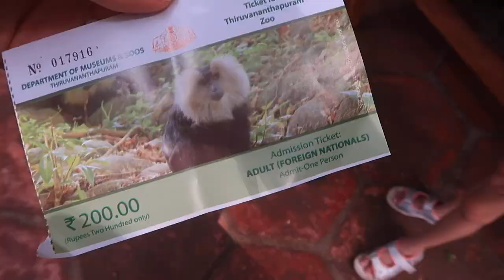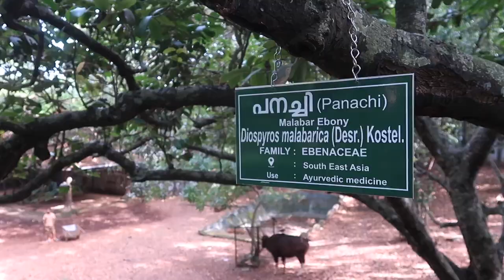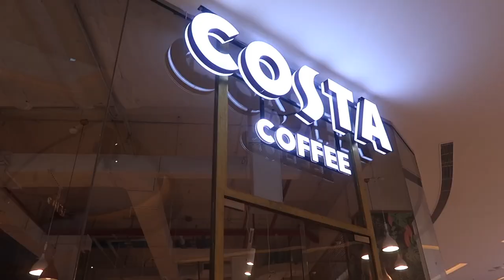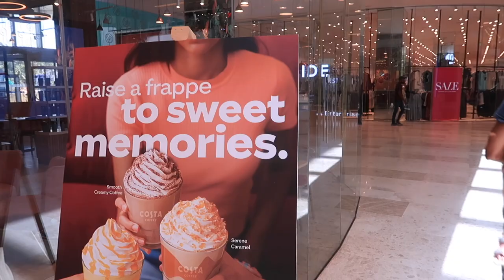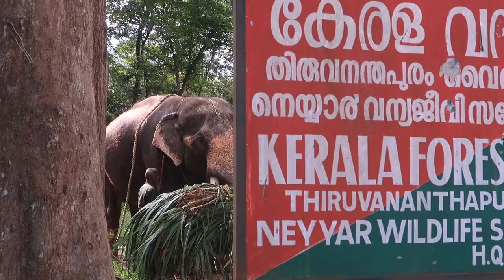10 BEST Places To Visit in KERALA, Trivandrum | India Travel Guide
Welcome to the best Trivandrum travel guide & itinerary! Top 10 things to do in Trivandrum include the biggest Lulu mall in India, the richest temple in the world (Sree Padmanabhaswamy), a beautiful elephant sanctuary, the museum gardens and SO much more! In this Kerala travel guide I take you to the main travel attractions and also to some offbeat places in Trivandrum. So grab yourself a chai (or a cold coffee like I do), enjoy this Trivandrum travel itinerary and come say hi in the comments ♡

Timecodes
0:00 - Intro
0:53 - Traveling to Kerala
1:07 - Vande Bharat Express train to Trivandrum
1:34 - Trivandrum Zoo
2:47 - Museum Gardens Park
3:41 - Kerala Museum Of History And Heritage
4:15 - Villa Maya restaurant
4:54 - Costa Coffee
5:20 - Lulu Mall
5:45 - Wearing an Indian saree
6:16 Shankhumukham beach
6:52 - Paul's Creamery
7:21 - Sree Padmanabhaswamy Temple
7:55 - Kuthira Malika Palace Museum
8:43 - Kottur Elephant Sanctuary

Welcome to Trivandrum - the capital city of Kerala! Trivandrum is located on the coast of the Arabian Sea and it's home to some of India's most incredible historical sites. It's easy to fly directly to the International Airport in Trivandrum or if you fly to Kochi you can then reach Trivandrum via the new Vande Bharat train in just 3 hours.

☼ About me ☼

Follow your inner compass and create a life you're excited to wake up to ♡
Hi, my name is Anniina, I'm a Finnish blogger, content creator and a digital "slomad" living in tropical South India, Kerala.
I want to inspire YOU to create a business that supports the life you want to live, whatever that looks like to you (for me: being able to travel and work wherever, whenever)

If you have the pull to start and online business (or a Youtube channel) and travel the world while at it...lean into it.
I've got plenty of tips here for you to get started so grab a cup of cozy cold coffee and let's begin!

Here I love to share
- travel guides + travel vlogs
- about my life in tropical South India, Kerala
- how to become a full time content creator
- how to make money online as a digital nomad
- Youtube tips & strategy

Thanks for being a part of this amazing, soulful community :)

♡ With love,
Anniina